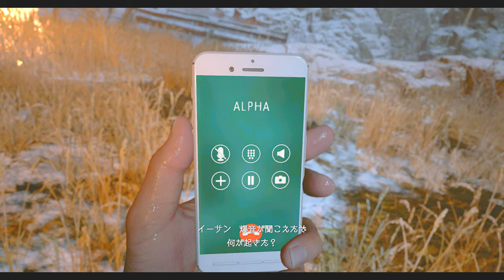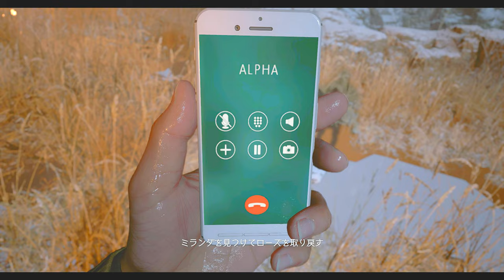欲望を抑えきれないエロゴリラ始動！PART22【バイオハザードヴィレッジ】